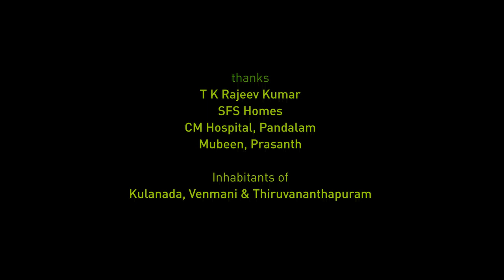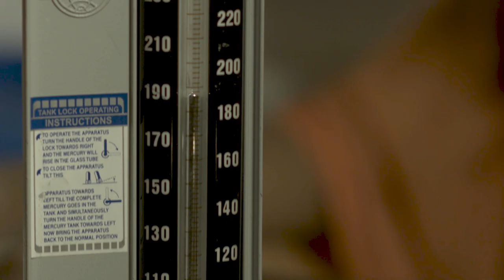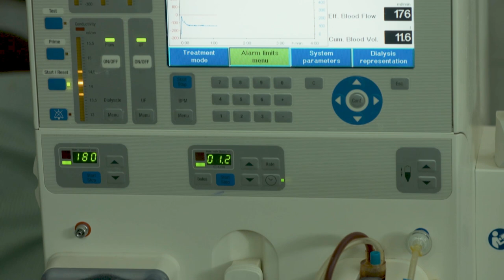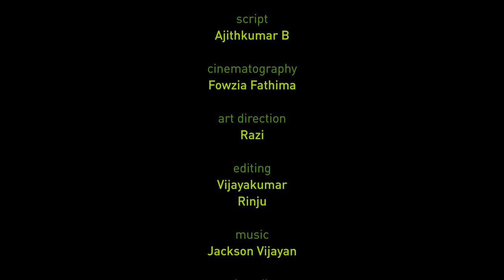DIALYSIS FICTION | short film | Alencier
Arogyanikethanam,
Kulanada P.O, Pandalam,
Pathanamthitta, Kerala - 689 503